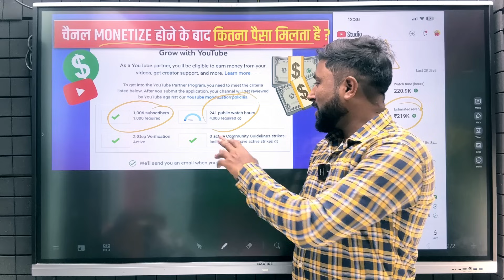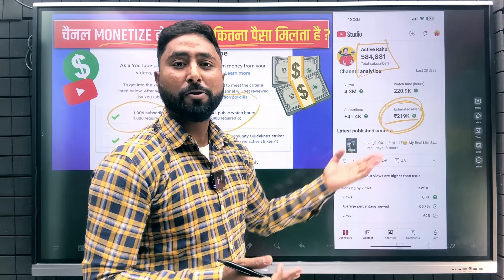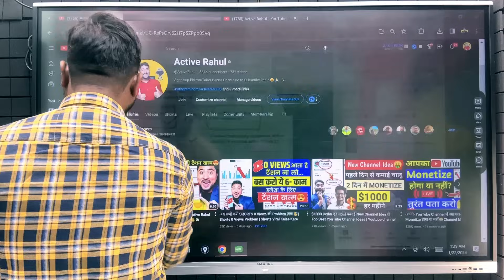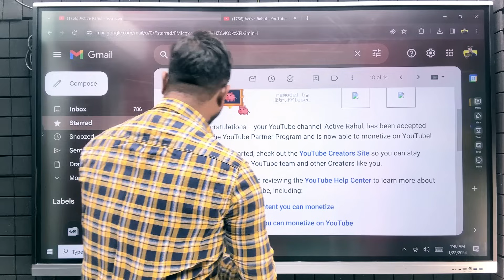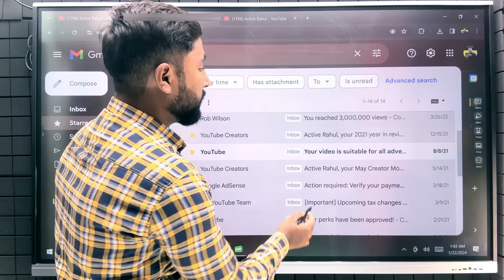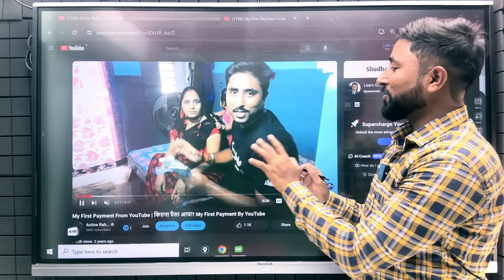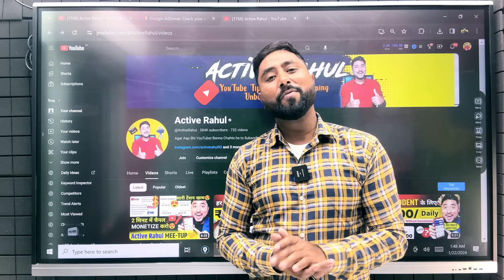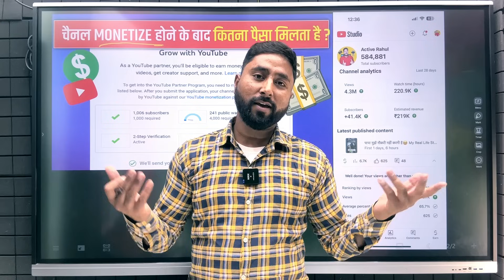✅1K Subs 4k Watchtime होने के बाद ₹2 लाख😱कमाई | Youtube Se Paise Kaise Kamaye 2024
1K Sub 4K Hours होने के बाद Youtube क्या चेक करता है ? (10 Mistakes😱) | channel monetize kaise kare